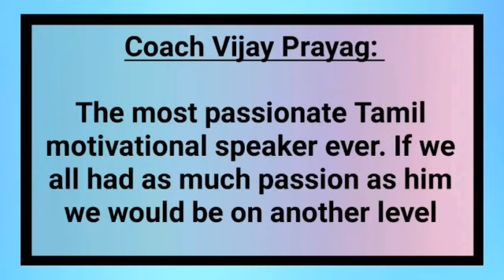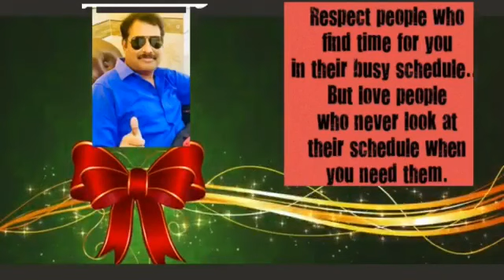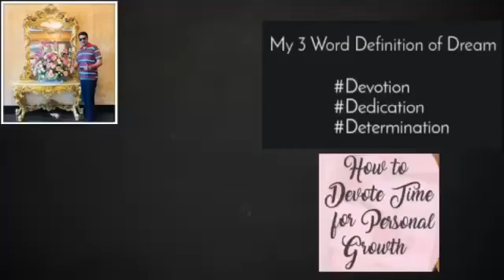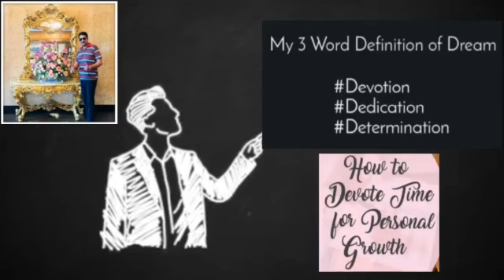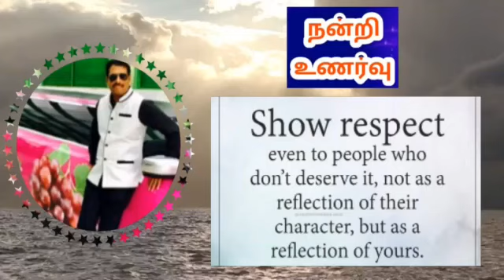394. இது போதும் வாழ்க்கை மாற | LIFE CHANGING TOOL | COACH VIJAY PRAYAG | Tamil Motivational Video